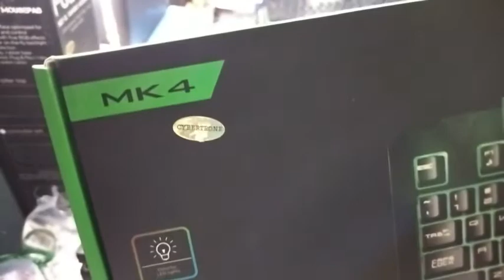Cerberus Chiropter MK4 Wired Gaming Keyboard